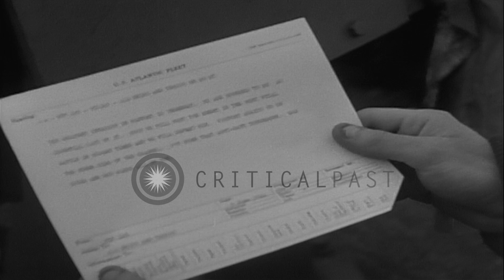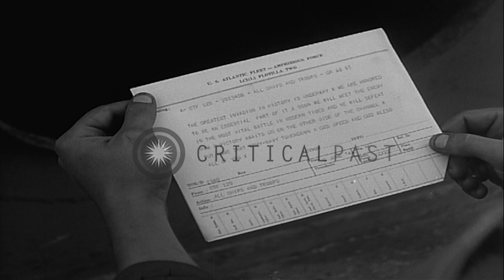United States sailors on a ship off the coast of France on D-Day HD Stock Footage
United States sailors on a ship off the coast of France on D-Day

US troops off French coast on D-Day. A ship underway. A sailor reads a message. An insert of the message which gives details about the Invasion of France. Another sailor reads the message sitting on the ship deck. Location: France. Date: June 6, 1944.

57,000+ broadcast-quality historic clips for immediate download.